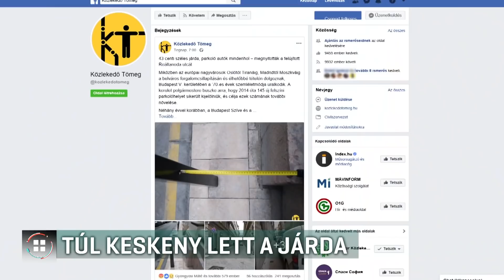Túl keskeny lett a járda 19-01-31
Volt, ahol alig 43 centiméter maradt a felújítás után a járdából az ötödik kerületben. A helyiek szerint már akkor az úttestre kell mennie valakinek, ha két ember találkozik. Babakocsival, vagy kerekesszékkel pedig egyáltalán nem lehet elférni. A Közlekedő Tömeg szerint az önkormányzat nekik korábban az ígérte, hogy a munkák után mindenhol legalább másfél méter széles járda lesz. A kerület szerint ahol lehetett szélesítettek is.